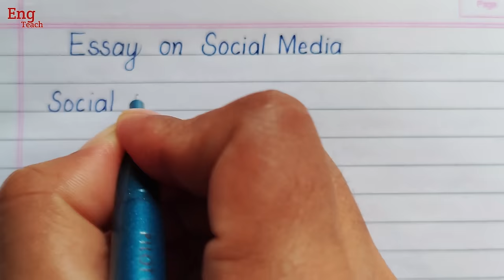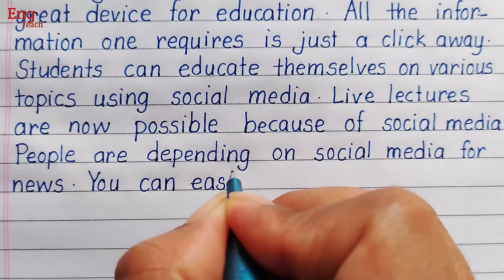Essay on Social Media in English | English writing | English handwriting practic |Eng Teach